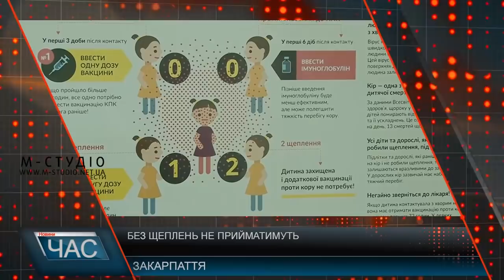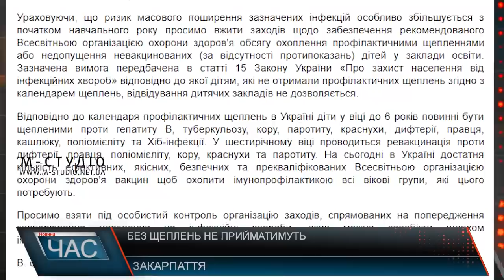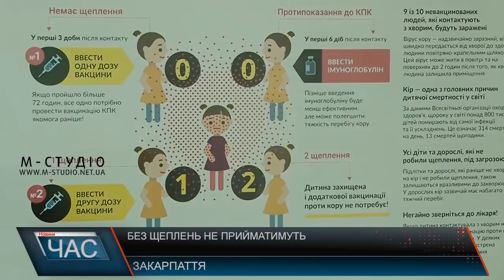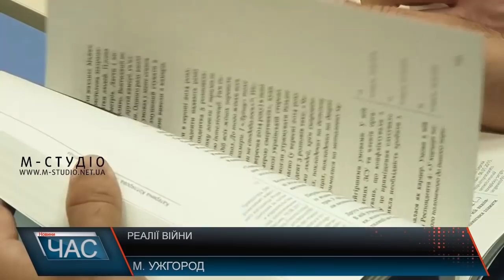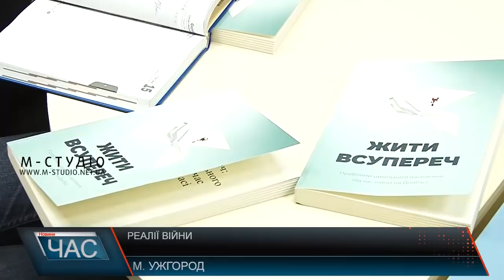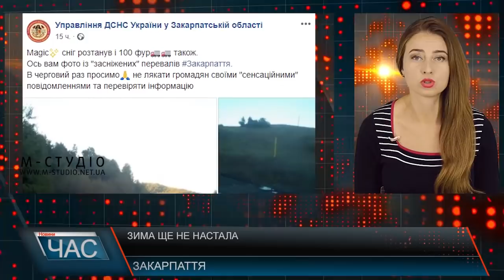Програма “ЧАС”. Hовини Закарпаття за 26 вересня 2018 року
Програма “ЧАС” – підсумковий випуск новин Закарпаття за день на телеканалі “М-Студіо”.